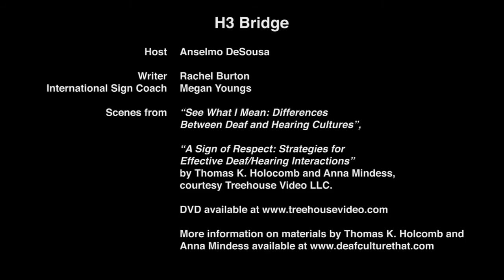H3 BRIDGE - Episode 20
A Bar reduced its prices but Larry finds it so full and tries creative ways to get attention.